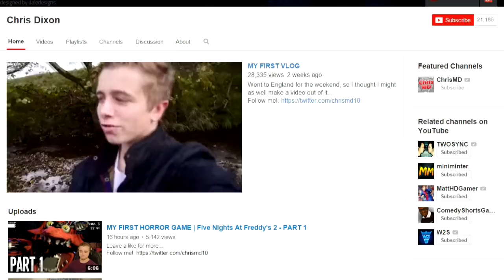FIFA 15 - 25K PACKS | Russian Roulette Pack Opening!